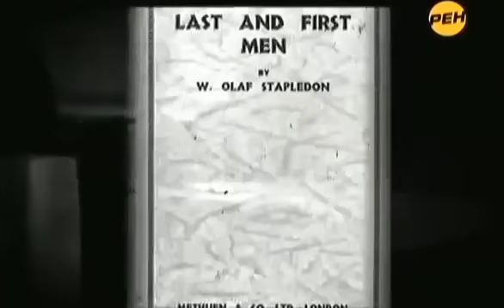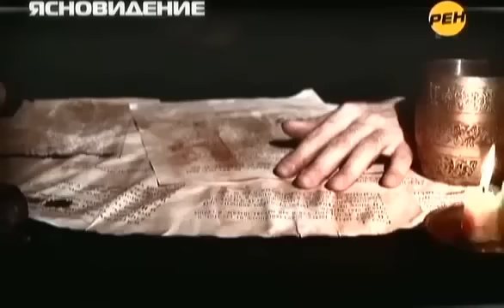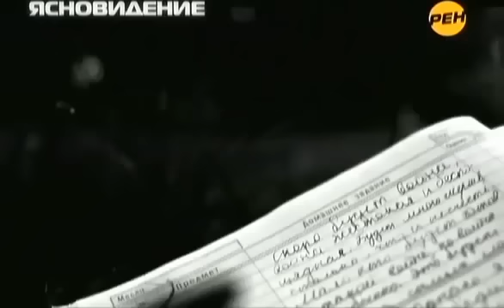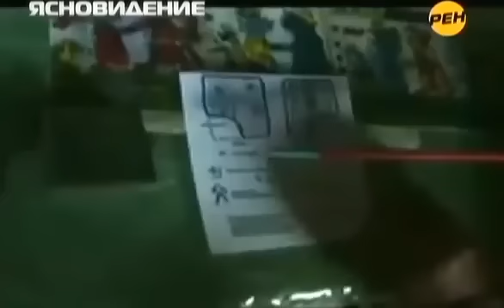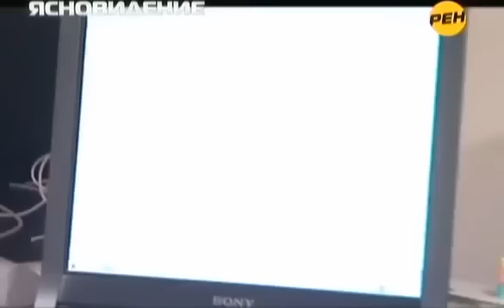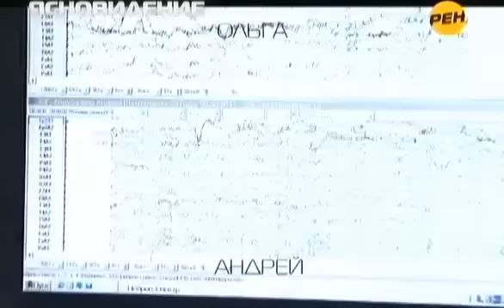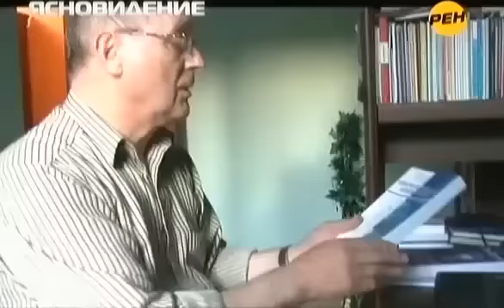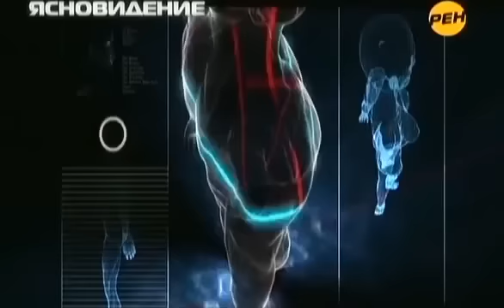Ясновидение: увидеть будущее. Тайны мира. Документальный фильм.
Ясновидение — способность воспринимать информацию, недоступную физическому зрению. На практике это означает, что человек с таким даром может видеть прошлое, будущее и находящее от него на огромных расстояниях, определять, где находятся пропавшие люди или вещи, диагностировать болезни и т.п. Такие возможности не кажутся чем-то из ряда вон выходящим, если знать, что у каждого человека есть возможность воспринимать информацию не только с помощью органов чувств.